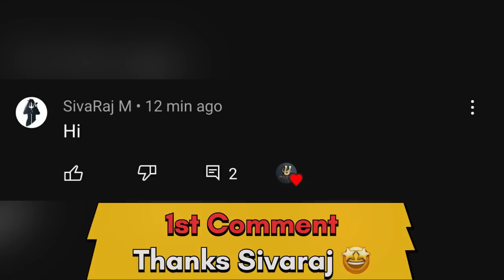Cricket | Oddari 1 Lakh Tournament | Sky CC Vs Dream Boyz | Day 2 Match 1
Location: Oddanchatthiram
Ground :Oddanchatthiram
Date : 11/03/2022

In this match between  Sky CC Vs Dream Boyz  this is 7 over Weight less Tennis ball  Match in Oddanchatthiram , Oddanchatthiram district , Dream Boyz Started good they maintained almost 5 run rate per over so finally they are set Low target 37 runs  to the opponent team  Sky CC

Sky CC  started good and let see  what happened